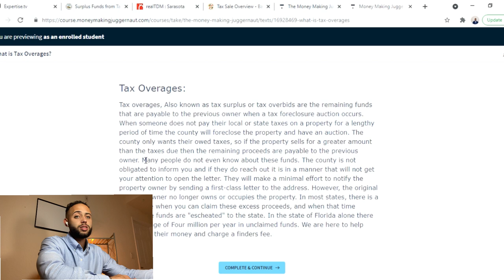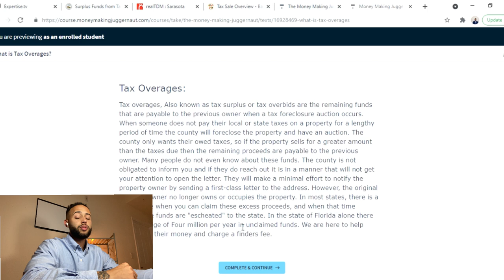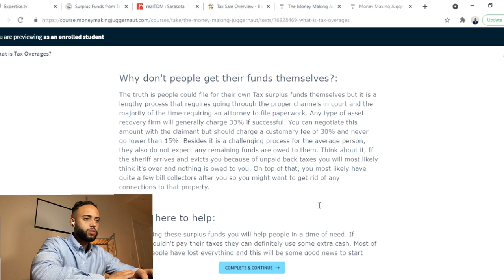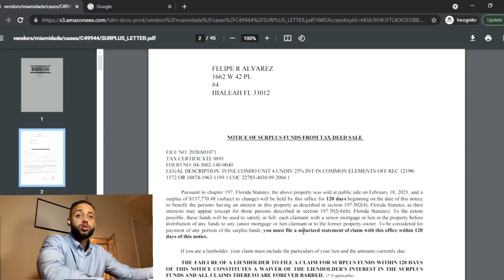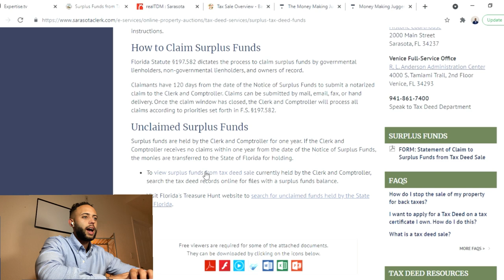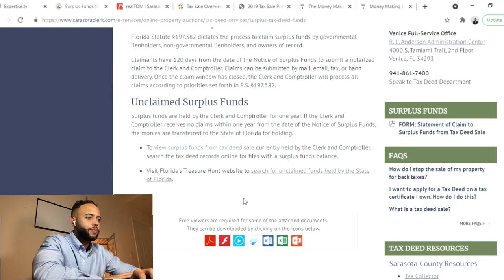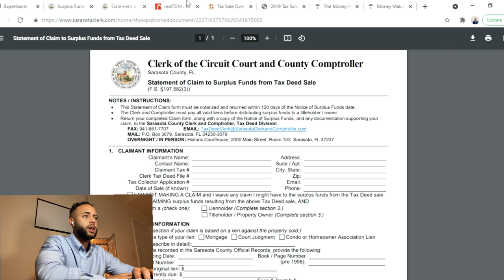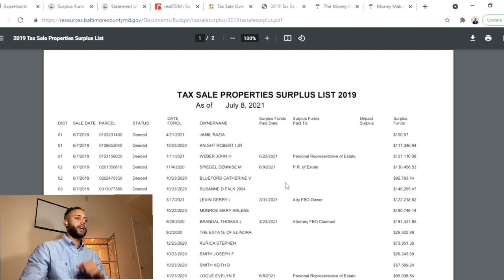Tax Overage Webinar replay: FREE online training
Questions before purchasing? Book a free call

Finding unclaimed funds is a home-based business that I've been doing since 2018 to make multiple 6 figures and you can too. You can make thousands of dollars each month by helping people out and all that from the comfort of your home. Starting a surplus funds business is very easy if you have a coach that has walked the walk before you and you can start making money very quickly as long as you're willing to put in the work and follow the instructions. My surplus funds course includes everything you need to know from A to Z in order to start a business with less than $300 and change your life starting today.